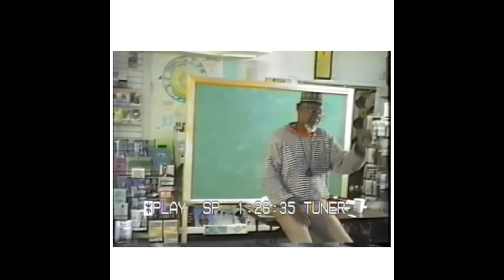The Occult use of Breath and Controlling your E-Motions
The Master Teacher C. Freeman El was a huge proponent of The Art of Breathing. Westerners are shallow breathers.  We lead such busy lives, add to that the fact that most are dehydrated and sleep deprived.

Take the simple method of "Circular Breathing" and incorporate it into your daily routine. When combined with meditation, miraculous things begin to occur.